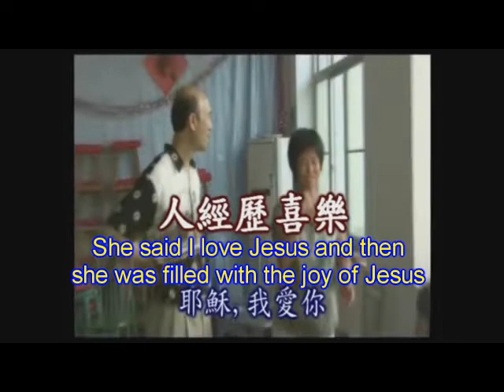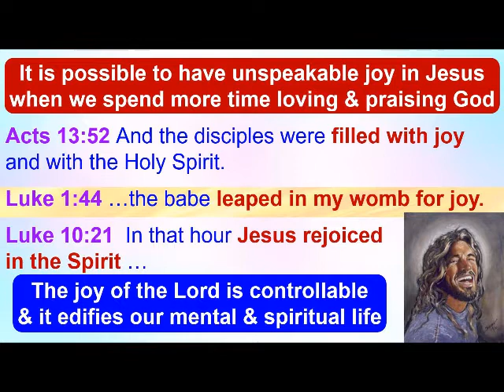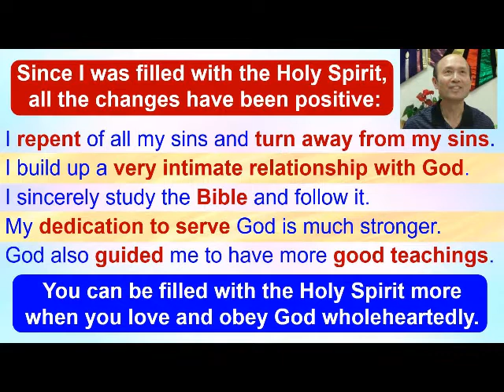Experienced holy laughter, great joy from the Holy Spirit-Pastor Tim Yip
Experienced holy laughter, great joy from the Holy Spirit
I, Pastor Timothy Yip, am a Bible-based Spirit-filled Christian pastor and missionary. I only teach teachings that I derive from the Bible. I enjoy my relationship with God through Jesus Christ. My main calling is to help pastors, leaders and any lay Christians to grow in Christ and to serve God with joy and zeal. I have done mission work in 15 countries. I do a weekly training of ministry in my Facebook (Global Fire Missions Ministries), and I will upload the videos here. I was filled with the Holy Spirit in 1998 and have trained many ministers to be filled with the Holy Spirit and to serve God with the power of God. I am happy to help anyone or any church to serve God with joy and with effectiveness. I have a B.A. in biblical literature at Simpson College of the Christian & Missionary Alliance Church, USA, and 2 master degrees in exegetical theology at Concordia Theological Seminary in Fort Wayne, USA. I have Chinese and English videos at this channel